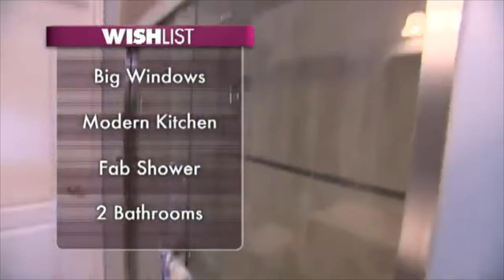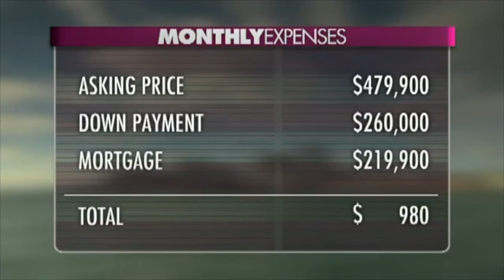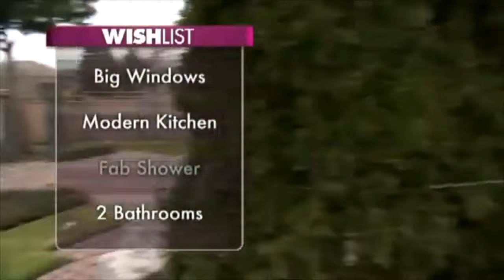Moving To Toronto On Your Own | Buy Herself Bali Full Episode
Looking to move to toronto on your own? Whether this is your first time living alone or your first time owning this video is for you. So, let’s watch Bali journey in discovering if it is the right time for her.